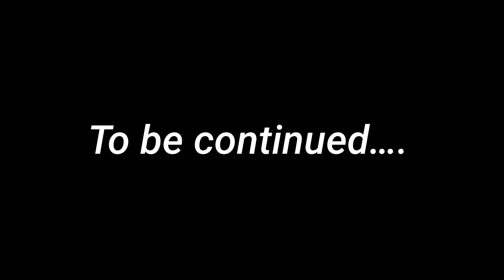I BROUGHT BACK MINECRAFT AND THEY SHOW UP!?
I’m bringing the OG series back y’all, 10 likes for part 7.

CHECK OUT THE AWAKENED TY PLAYLIST FOR THAT!